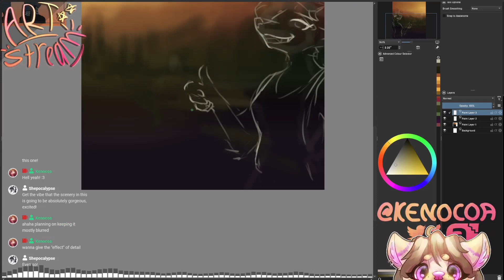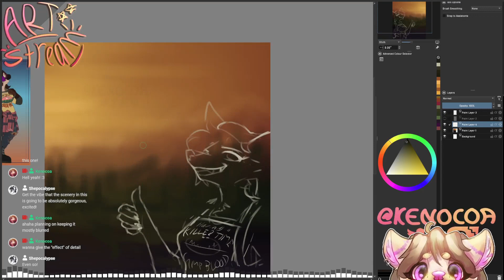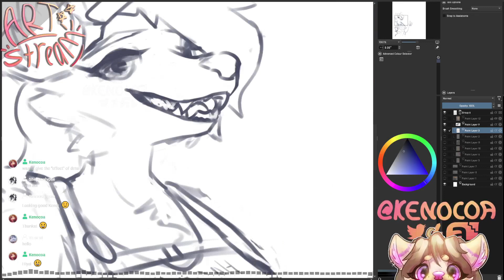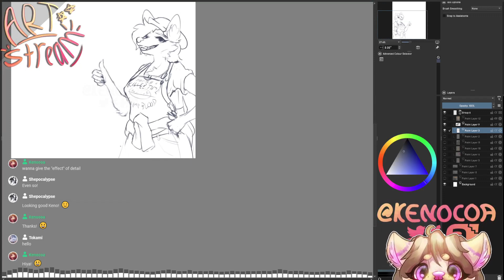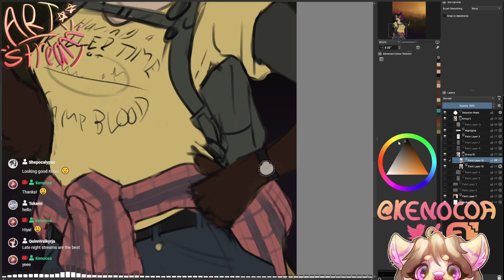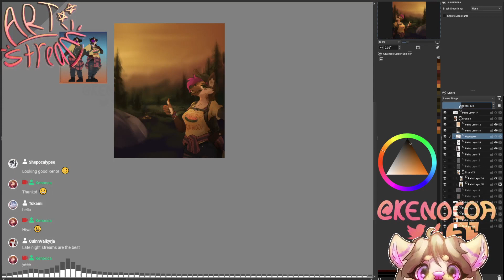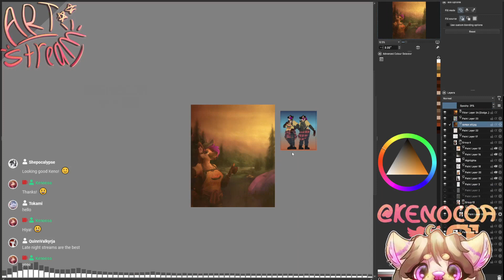Speed Paint 18 | Helluva Sunset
Welcome to CAMP BL00D ~ A summer camping pic for @Le_Yeen to occupy me between commissions!

Working time:  4.5 hours
Software used: Krita, obs, KdenLive
Tablet: XP pen Deco 01

🎵 Mr. Bill & Sorrow - Golden Gate